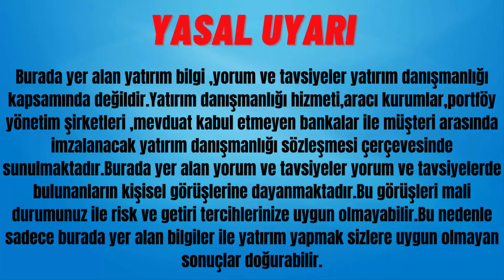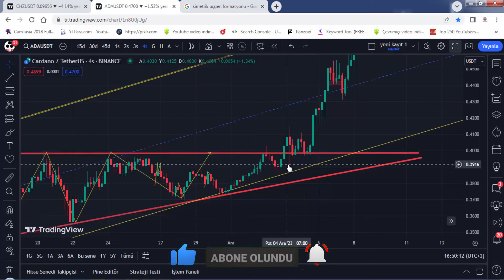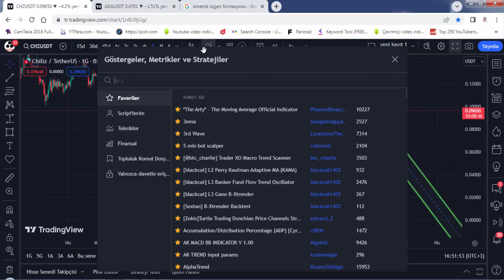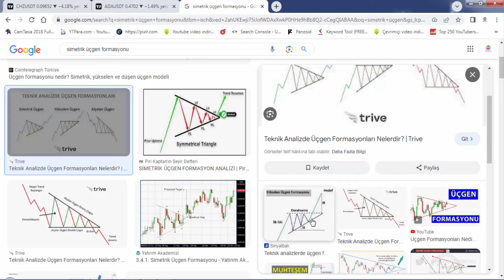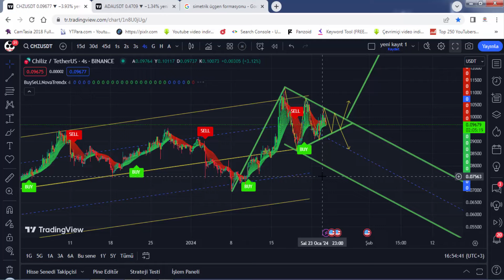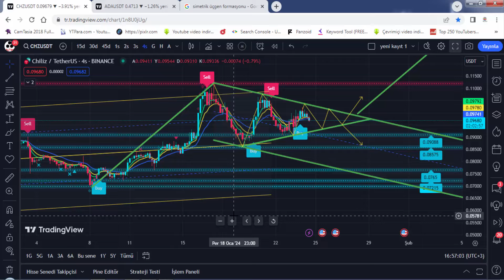KRİPTO PARA PİYASASINDA BAŞARILI ANALİZ YAPARAK FORMASYON VE İNDİKATÖR KULLANIMI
Süper Teşekkür ile bize yapmış olduğunuz bağışlar için çok teşekkür ederiz. Süper Teşekkür ile bize bağış yapan siz değerli takipçilerimize al sat  indikatörünü ömür boyu kodlarını gönderiyoruz. Yapmanız gereken tek şey bağışta bulunduktan sonra istediğiniz indikatörün ismi ve youtube kullanıcı adınızı mail adresim olan adresime bir talep maili göndermeniz.

We sincerely thank you for the super thanks for the donations you made to us. For those valuable followers who donate to us with a super thanks, we send the buy-sell indicator codes for a lifetime.